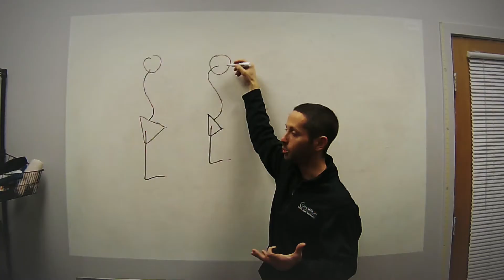Continuity of Treatments, Live Courses, Gymnastics Injuries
#57: On this episode of the AskMikeReinold show we talk about maintaining continuity between treatments, learning at live con ed courses, and gymnastic injuries.